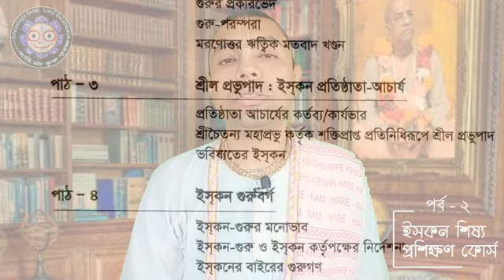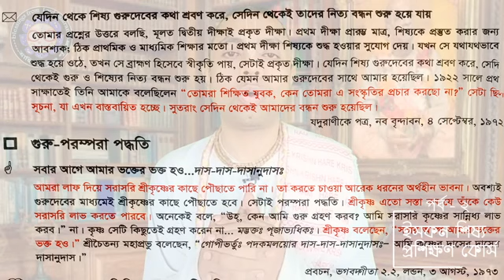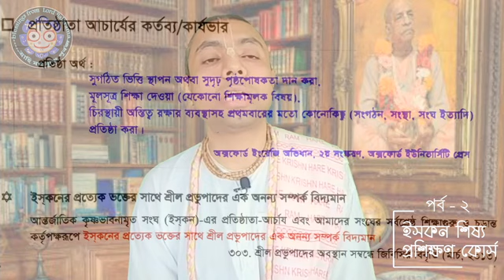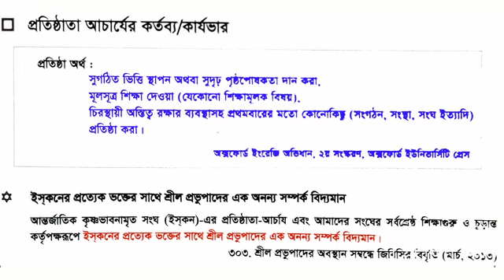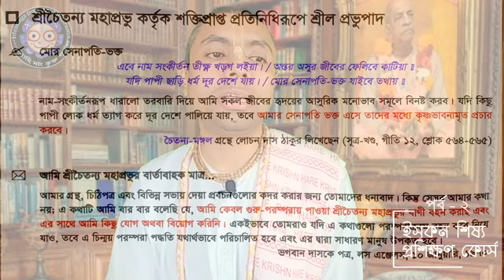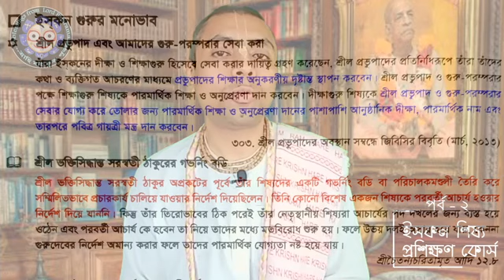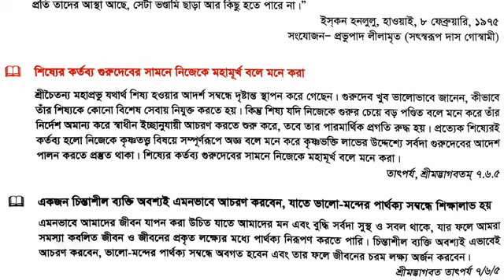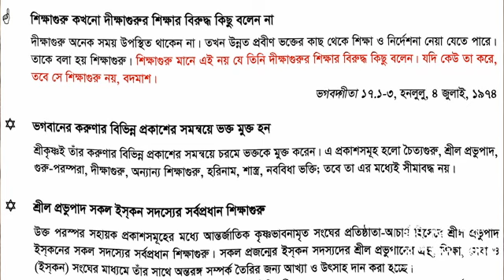ইসকন শিষ্য প্রশিক্ষণ কোর্স: পর্ব-২; ISKCON Disciple Course: part-2 conducted by Suvarnasen Das